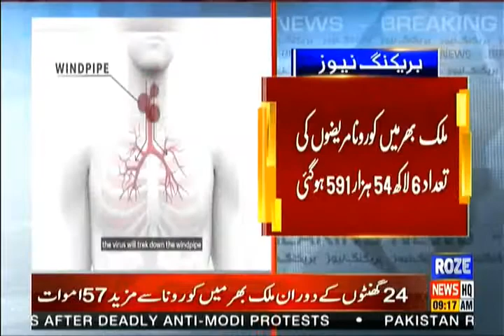Pakistan COVID-19 Update | 28 March 2021 | Rozenews